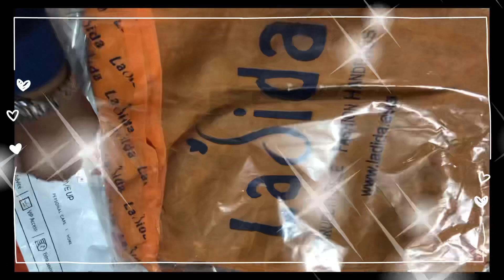Bag Haul 👜 2020 ||Purse/Shoulder bag/slingbag | Myntra/Amazon | Natasha Kohra 🧚🏻‍♀️myntrabags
Hey everyone 🌸

Todays video is all about Myntra/Amazon Bag haul:-
All bags link is here⬇️

“Festive sale2020”

Trusted brands(my opinion):-
1.Caprese
2.Lavie
3.Baggit
4.Mast & Harbour
5.Dressberry
6.Peperone
7.Lino Perros
8.Miniso
9.Ladida
10.Butterflies

Shoulder Bag:-
1.Blue shoulder bag:-

Sling Bag:-
4.cherry sling bag:-

Hand Bag:-
5.Olive hand bag:-

🌸NATASHA KOHRA 🌸